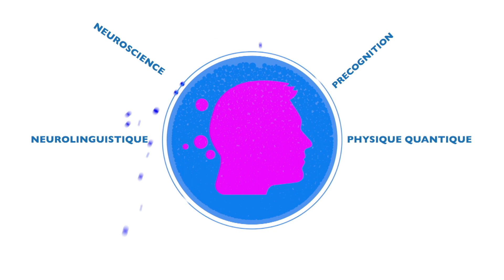Haut Potentiel : As-tu besoin de plus de sommeil que la moyenne ?